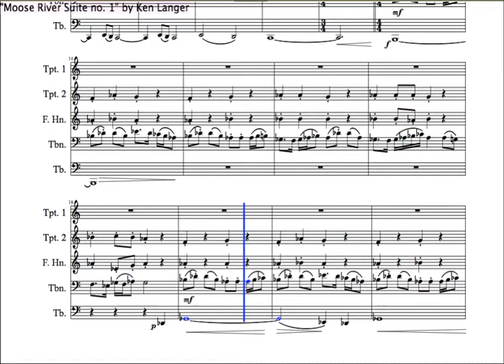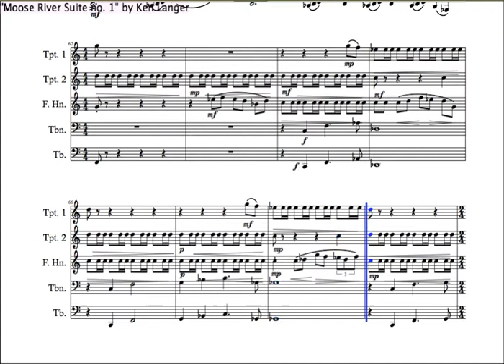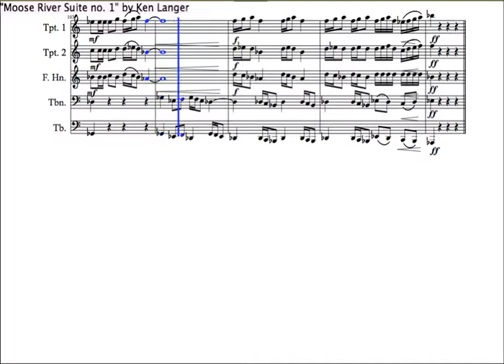Compositions Book 9: Moose River Suite - no. 1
An original work for brass quintet by Ken Langer. For more information please visit klangermuzik.com.